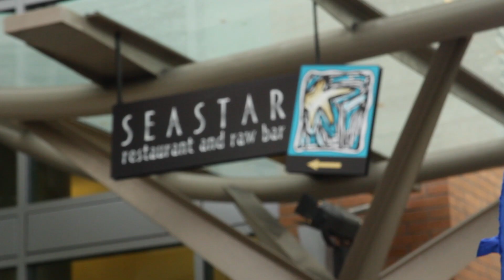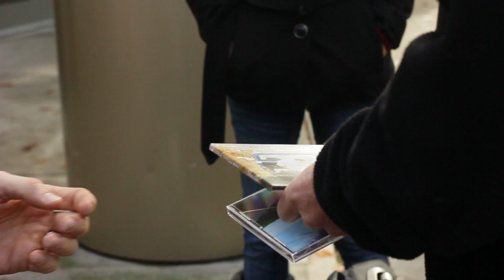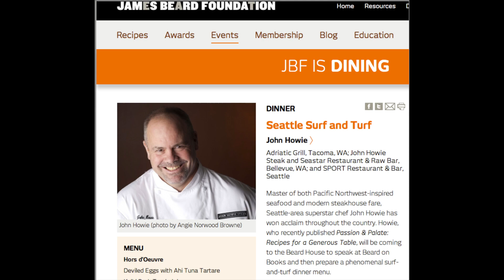Chef Howie Seattle Stone Soup Benefit 2012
This is the second annual event that Chef Howie has put together. Former NFL cruncher and critically-acclaimed musician Craig Terrill was on hand to provide support.